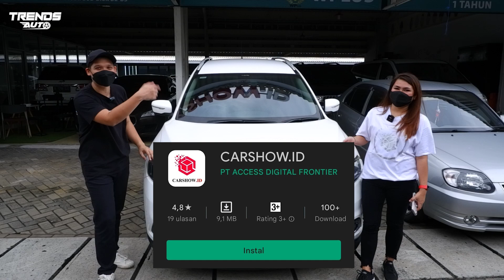TERMURAH BUAT LEBARAN !!! XENIA ANGSURAN 1 JUTA, XTRAIL ANGSURAN 2 JUTA, FORTUNER ANGSURAN 3 JUTA!!!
Lokasi : CARSHOW.ID BSD

Contact Person :
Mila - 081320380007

buat dealer yang mau direview langsung hubungi kami di IG ya